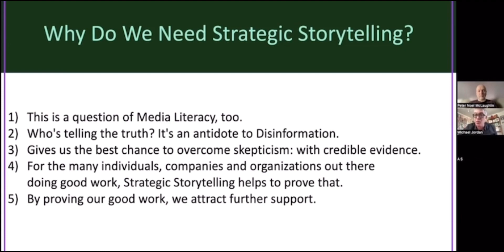Episode 2 : Unveiling the Power of Strategic Storytelling | The MJ Method Communications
In Episode 2 of The MJ Method, we delve into the critical question: Why Do We Need Strategic Storytelling? In this series of eight short videos, the Global Communications Specialist Michael J. Jordan explains what exactly "Strategic Storytelling" is; why exactly your organization needs it; and how exactly to create his style of humanized, evidence-driven "Impact Stories." Join Michael J. Jordan as he explores the multifaceted importance of  Strategic Storytelling in today's media landscape. From combating disinformation to attracting support for good work, Strategic Storytelling plays a pivotal role. Learn how it enhances media literacy, serves as an antidote to disinformation, and provides a credible platform for showcasing impactful endeavors. Dive into the conversation and discover how Strategic Storytelling can empower individuals, companies, and organizations to make a lasting impact. Don't miss out on this insightful discussion! Watch now and unlock the potential of Strategic Storytelling.